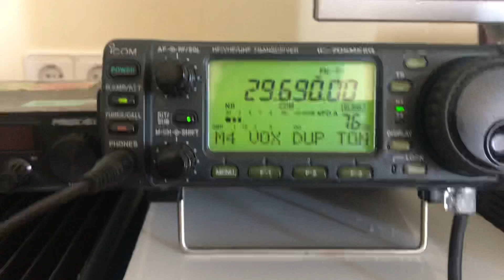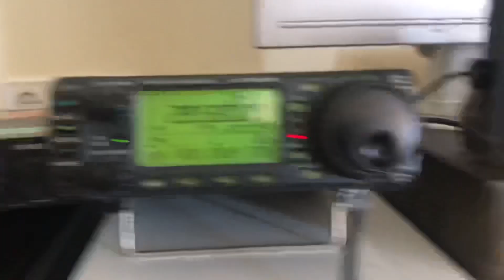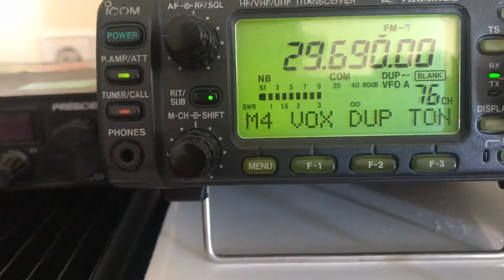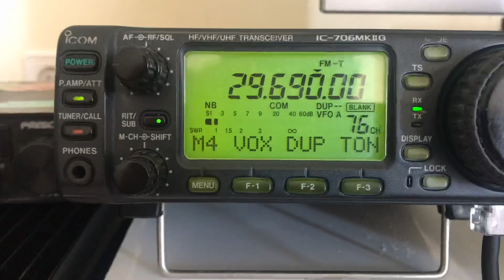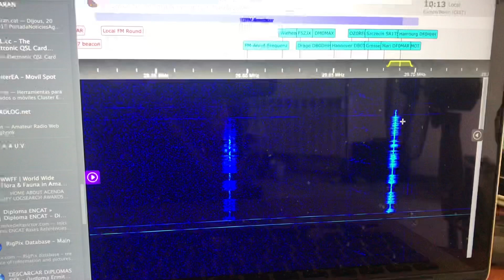Jugant amb SDR (1)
Proves de RX en un SDR de QTH a DL interactuant repetidor 10m Hamburg